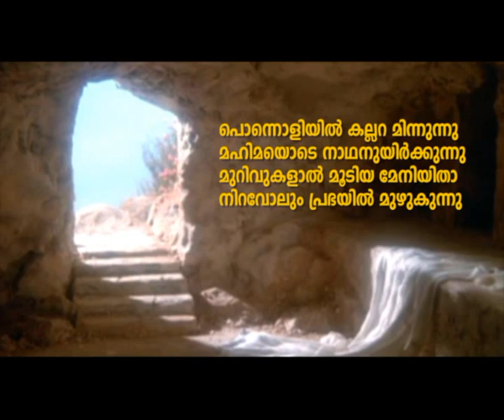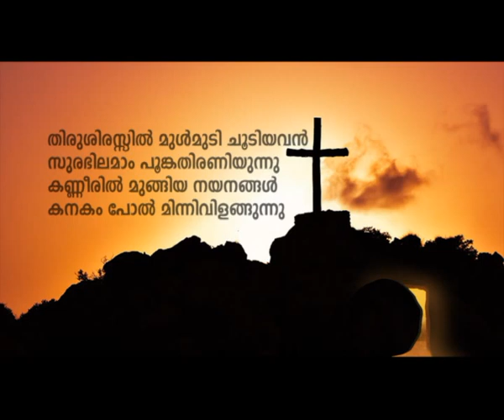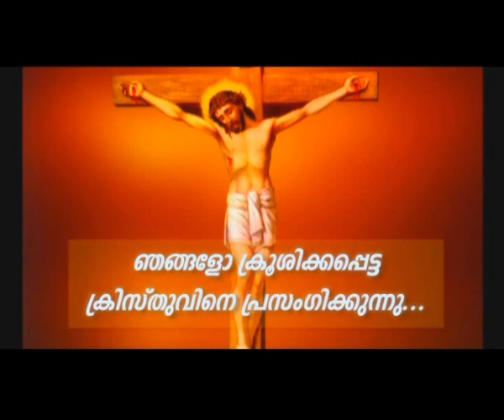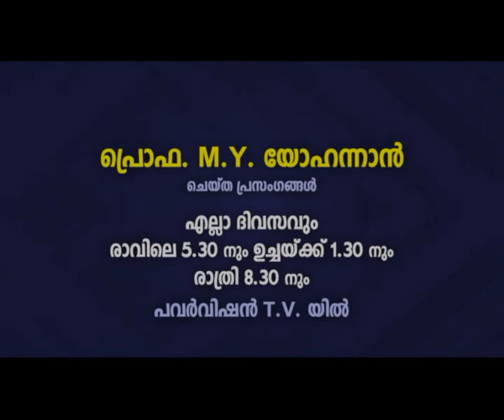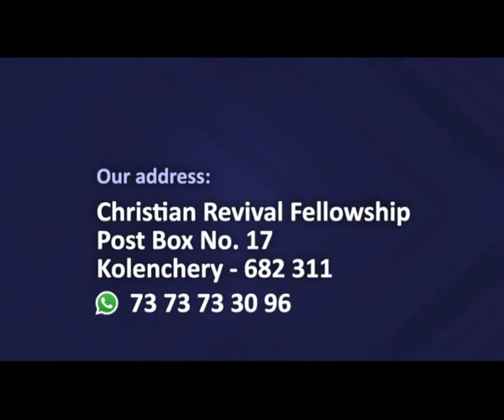PV 17APR2022 5 30AM